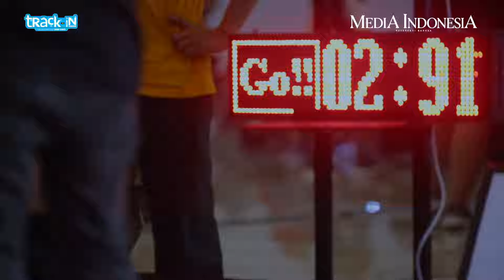Pasca Resmi Jadi Cabor Ekshibisi PON 2024, Antusiasme Kejurnas IDC Mini 4WD 2024 Meningkat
KEJUARAAN Nasional Indonesia Damper Class (IDC) Tuned Mini 4WD IMI 2024 putaran pertama sudah selesai digelar. Acara yang digelar pada 19 - 21 April ini diikuti sebanyak 33 Tim.
pemenang Kerjurnas IDC Tuned Mini 4WD IMI 2024, adalah sebagai berikut :
Juara I: Britrack
Juara II : YWF Fasthon
Juara III : YWF Fasthon
Juara IV: P-One
Juara V: Redline
Juara VI: Tawon Primaland 177

Kategori Best Time Overall (BTO)

BTO T1: TRQ
BTO T2: GTIC
BTO T3: BMS

hadiah untuk putaran pertama kali ini totalnya Rp60 juta dengan rincian Rp13 juta (Juara I); Rp11 juta (Juara II); Rp8,5 juta (Juara III); Rp6 juta (Juara IV); Rp4 juta (Juara V); dan Rp2,5 juta (Juara VI). Sementara itu, kategori Best Time Overall (BTO) Track 1-3 mendapatkan uang tunai senilai Rp2,5 juta dan untuk kategori Best Race Rp5 juta.

BTO setiap sesinya sebesar Rp100 ribu, ditambah ada BTO dari JakOne sekitar Rp500 ribu per sesinya.